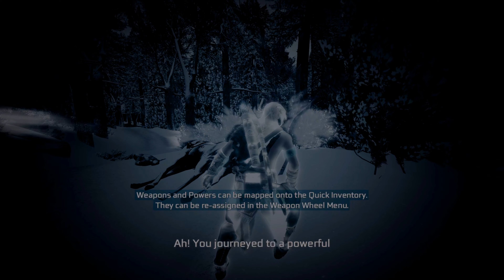Assassin’s Creed III Remastered - Tyranny of King Washington Episode 1 | The Infamy [4K]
Assassin’s Creed® III Remastered  Tyranny of King Washington Episode 1 The Infamy Gameplay Walkthrough in 4K
Episode 1 All Missions :
1) Awaken
2) Warn the Village
3) Sky World Journey
4) One-Man Wolf Pack
5) Path of Revenge
6) Justice Served
Gameplay recorded on Xbox Series X

Timecodes
0:00 - Awaken
15:38 - Warn the Village
28:52 - Sky World Journey
40:16 - One Man Wolf Pack
51:19 - Path of Revenge
57:39 - Justice Served